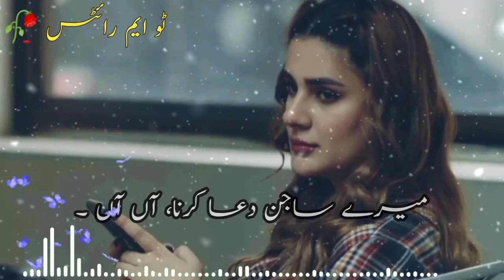New 💞Heart Touching Pakistani Drama Sad 😢Song Whatsapp Status | Urdu Lyrics Status♥️Love Status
New 💞Heart Touching Pakistani Drama Sad 😢Song Whatsapp Status | Urdu Lyrics Status